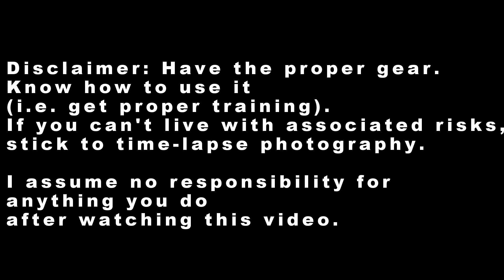Tree skiing in the Engadin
Vlog 09:
Nothing quite beats the combination of fresh snow, sunshine and the Engadin's larch forests. These deciduous conifers lose their needles in the winter and let all the sunlight down to the forest floor. Spectacular!

Please observe designated wildlife and natural protection areas, which you can find here: map.geo.admin.ch - search: Wildlife Reserves

Some of the time-lapses are a bit bland colourwise, but I decided not to add any filters. So the colours are relatively close to what you actually saw. A couple of times, I got a bit skunked with cloud cover, but other times I got lucky. Gutters and strikes...

I did the music track first with the images in mind, which is why there are a lot of descending scales and arpeggios. Then I tried to edit the footage to fit with the music, which turned out to be a tough task with the rather basic software (GoPro Studio) I'm working with. If I made any changes toward the beginning of the video I had to then readjust everything that came after. Will have to search for more efficient fixes there. In any case, I really like how the recording turned out with the exception of some squeeky sounds on a couple of the lead guitar tracks. Don't know how they got there or how to get rid of them. I've been recording the acoustic guitar with two external microphones, though they are nothing too fancy and they are not twins (one is a condenser and the other is dynamic). The problem could be coming from a modulation in the stereo interface of the two. For now I am deciding to not be a perfectionist about it.

As always, music composed, performed and recorded by J. Brunjes in the li'l loft studio, Celerina.

Remember: Life happens outside. The Earth is your mother. Use her gifts…. but don't be a prick about it.